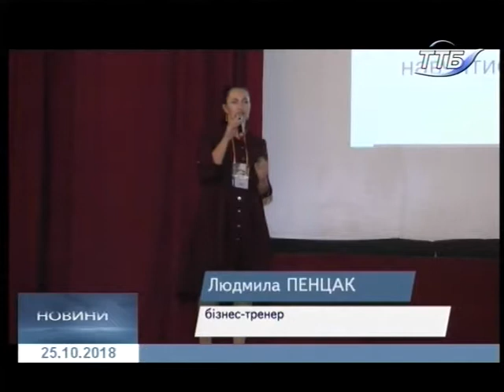25.10.2018. Новини. 17:00